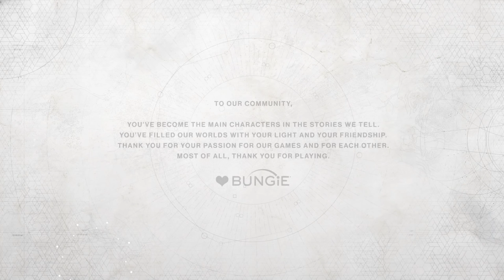Destiny 2 Final Mission Facing Dominus Ghaul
GPU: GeForce GTX 980 Ti x 2
CPU: Intel(R) Core(TM) i7-6700K CPU @ 4.4GHz
Memory: 16 GB RAM
Resolution: 2560 x 1440, 165Hz
Resolution:  4,096 by 2,160, 60hz